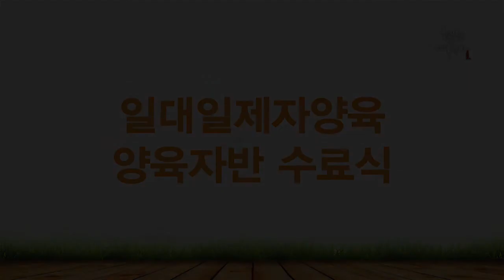[종교교회 여호수아 청년부 일대일 제자양육 양육자반 수료식] 20170806